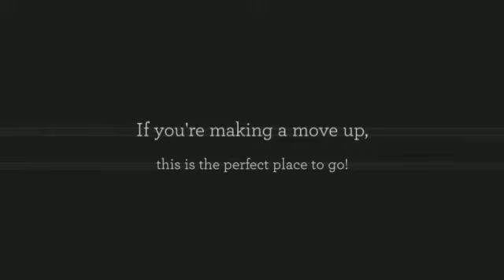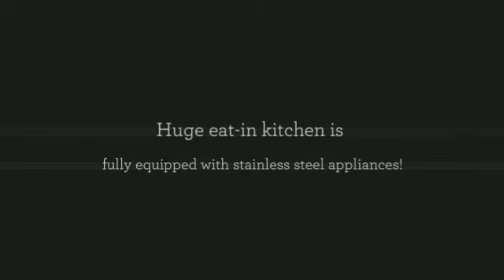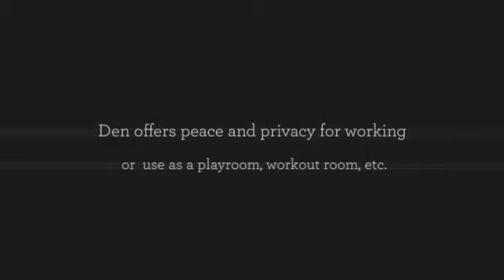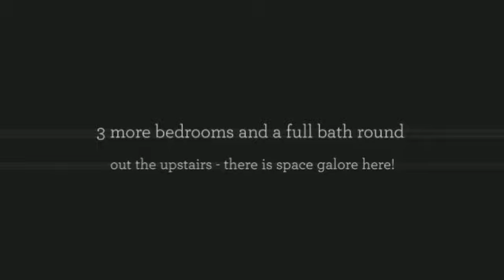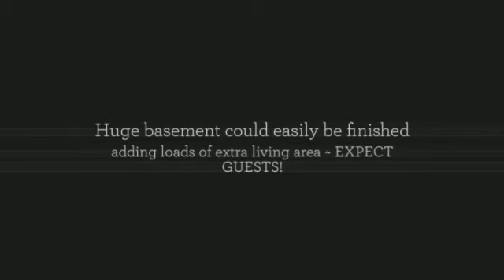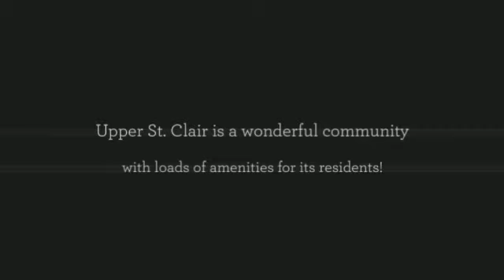1605 TROLIST DRIVE, UPPER ST CLAIR, PITTSBURGH, PA - Fabulous Location, Great Schools!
1605 TROLIST DRIVE, UPPER ST CLAIR, PITTSBURGH, PA - New Listing! Spacious, Fabulous Location, Great Schools!

Beautiful French Country style home in USC with tons of space. Large entry steps  down into formal living room with gorgeous walnut hardwood floors. Tons of  cabinetry in the kitchen (22 to be exact), wood burning fireplace in FR, 1st  floor den, California clay tile in entry and kitchen, built-in wet bar in FR,  wood beam ceiling in FR with exposed french brick wall. Recent updates include  removal of wallpaper, fresh neutral paint/stain, new front door, and new garage  door opener. Oversized concrete driveway.  You'll LOVE what you find here, don't miss out!

Click link to see more photos, school, area information and more

1605 Trolist Drive
Upper St Clair, PA 15241

Contact Dionne Malush for more information.